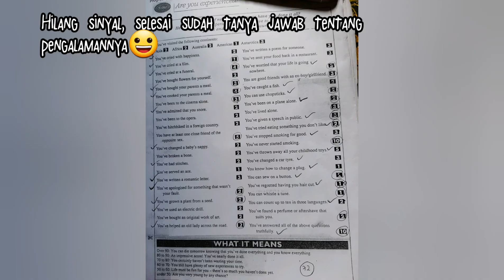Are You Experienced ? | Part 3 |Apakah Kamu Berpengalaman ? | Q & A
Hiii guys, minggu ini masih periode give away..

3. follow Ig Opshhachyuly

Ada 3 paket hadiah menarik untuk kalian, yaitu :
1. Baju Afrika all size untuk pemenang utama
2. 2 paket shopping bag + pulsa sebesar 25.000 untuk masing masing pemenang.

siapapun berkesempatan untuk menang karena akan dipilih secara acak.

kalian bisa share program ini ke temen temen kalian untuk ikutan😄 terima kasih atas support nya guys

Goodluck everyone 😘 Para pemenang akan diumumkan pada tanggl 18 Mei 2020.